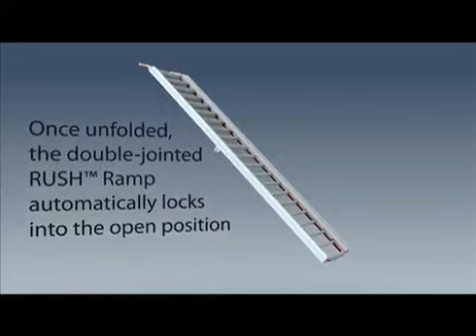RUSH™ Packable Ramp